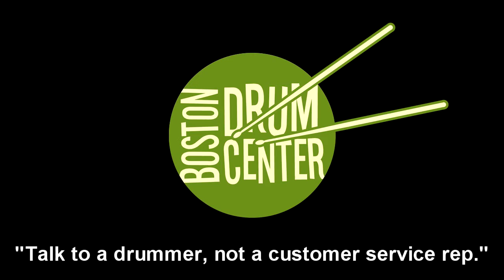Zildjian Kerope 14" Hats (932 & 1198g)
GEAR LIST: DW Design Series Mini Pro 14" x 18" bass drum, 7" x 10" mounted tom, 9" x 13" floor tom & 5.5" x 14" snare drum; Zildjian Kerope 22" Cymbal (2440g).